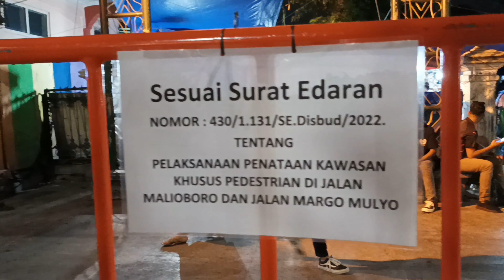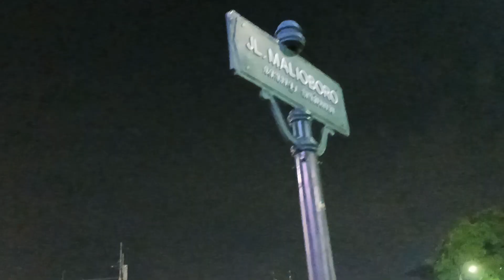PKL DIPINDAHKAN, MALIOBORO UDAH MIRIP SINGAPURA I Jogja Hari Ini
Kondisi kawasan Malioboro usai PKL dipindahkan.

 Seperti diketahui, pemerintah kota memindahkan PKL yang selama ini berdagang di sepanjang jalan Malioboro Jogja